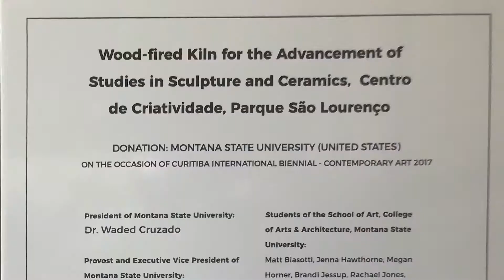Art Students Making Connections in Brazil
Matt Levy, a Montana State University Grad Student, talks about how inspired he was during his recent trips to Brazil to assist in building a kiln for the local community. All photos and videos of Brazil contributed by students.